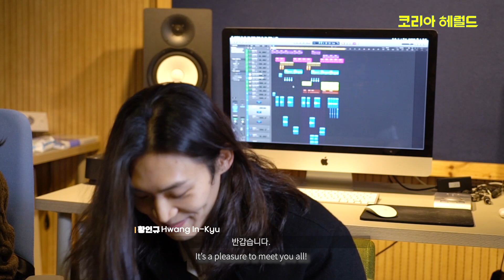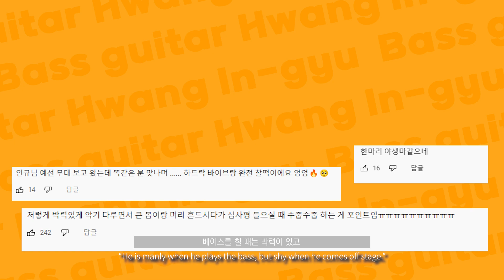Hwang In-kyu ready to rock ‘n’ roll by interweaving bass with traditional sounds / The Korea Herald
Harmony is defined as playing more than one note at once or at a counterpoint. Musician Hwang In-kyu crafts music through his bass and expands the possibilities of its sounds into other tunes.